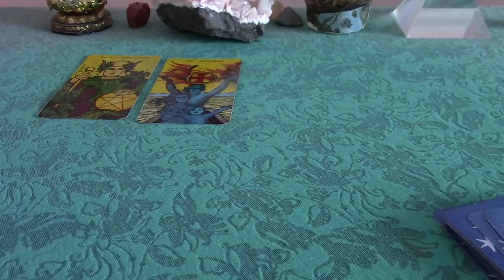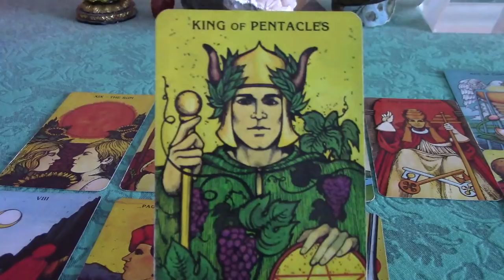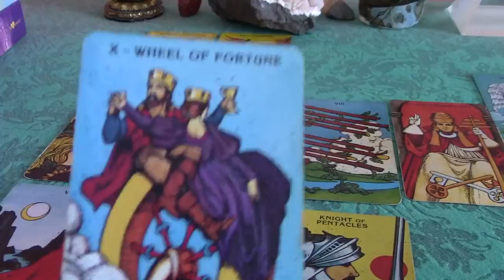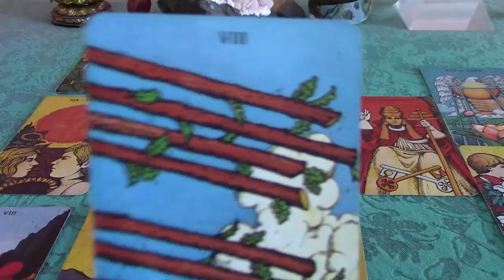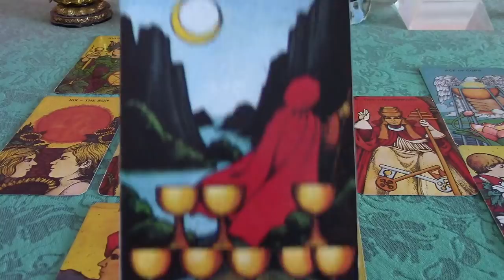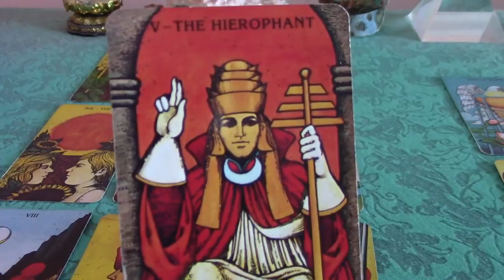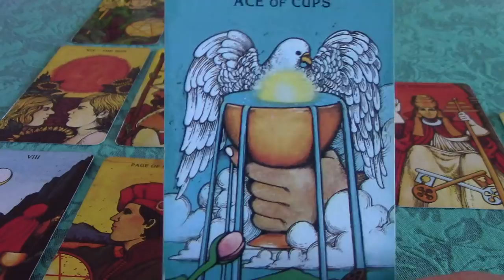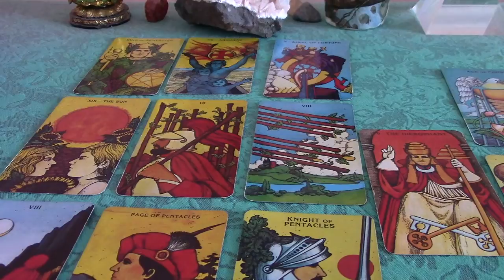Capricorn 2018 Annual Tarot Forecast: Success and...Soul Mate?!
This is a love reading for those in troubled relationship or estranged and wish to get back together with an ex--for the sign